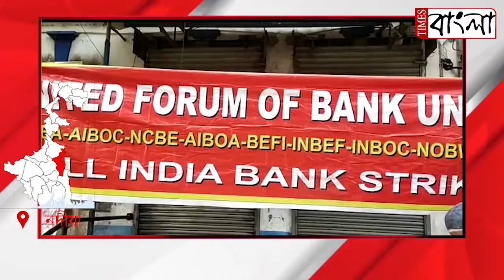সারা ভারত জুড়ে আজ এবং আগামীকাল সম্পূর্ণ বন্ধ থাকছে ব্যাংক পরিষেবা